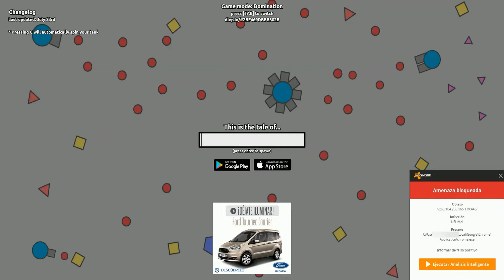Diepio - uno de sus habituales virus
Afectado por la crisis.

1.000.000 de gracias